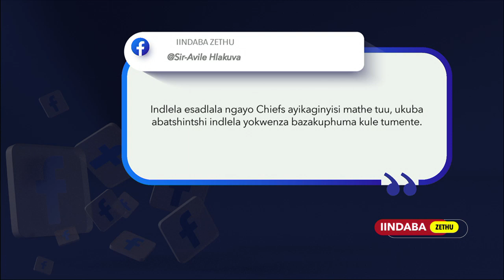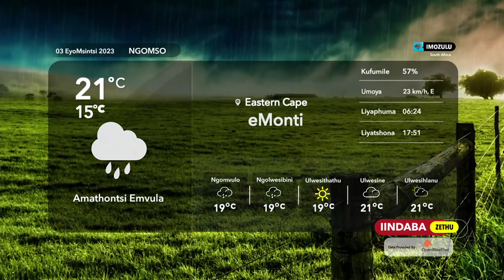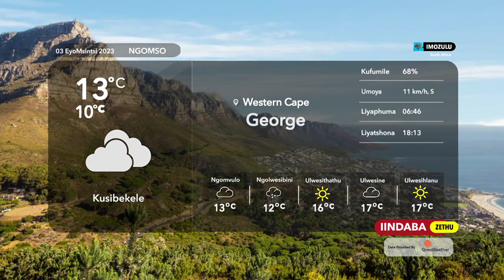Iindaba Zethu | 02 September 2023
00:00 Intro
01:26 I-ANC iqinisekile ngempumelelo kunyulo lokazweloke
04:26 Liyaqhuba idabi lobukumkani besizwe-samaZulu
07:20 Bakhangela amalungu eentsapho zabo
09:19 Ukuphuculwa kwezixeko zeli
11:20 Udutyulwano noonqevu e-Limpopo
13:06 Isisombululo kwingxaki yombane
14:26 Ihluthwe intlak'emlonyeni i-Chiefs
16:21 Abantu Bethu
18:41 Imozulu yanamhlanje
21:09 Outro